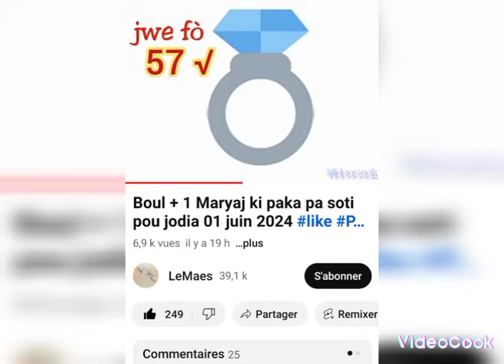Boul ki paka pa soti pou jodia 02 Juin 2024